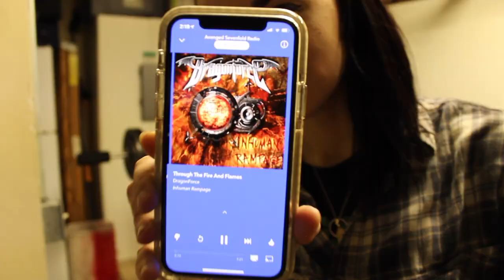Vlog 1 | Full day of Eating | At-Home Push workout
SNAPCHAT kitkatsnack